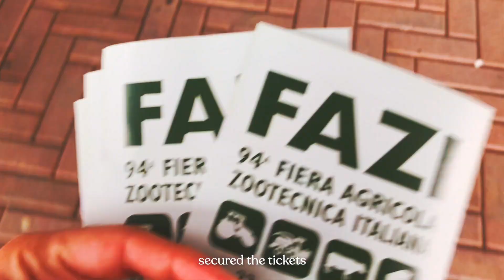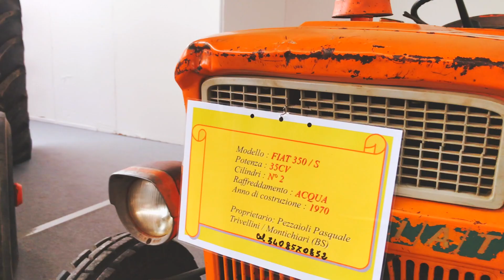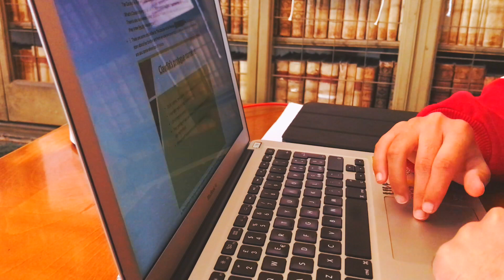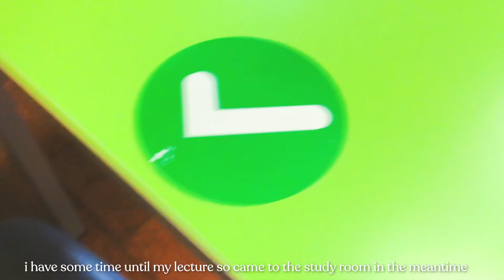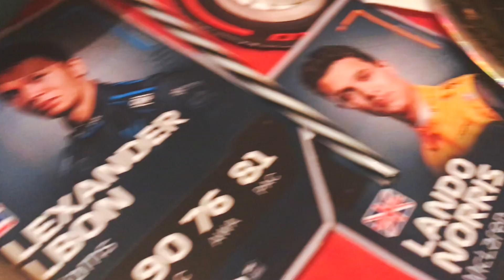🇮🇹5am university routine · student life in italy · life between work and uni · productive week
📮 [a mail for you]
hello, everyone. this week was really hectic for me, between work and studies. after work i had no energy to do anything else. but i managed to do all the things that i had. especially my day at library was really productive. how you dealing with studies? i hope it's not giving you hard times. if it is, don't worry it's just temporary, it's just phase for your bright future. let me know in the comments. looking forward to your answers. please look forward to new videos. thank you for staying with me.
manhae mah 🌙

👚outfits
Levi's crop dad sherpa trucker jacket
dr. martens 1460